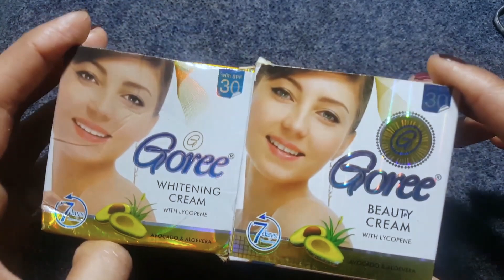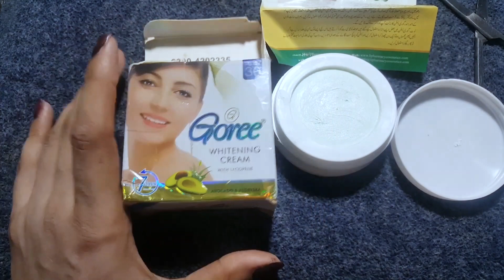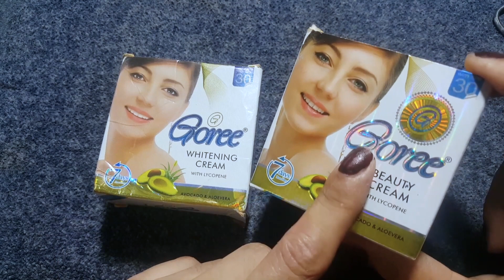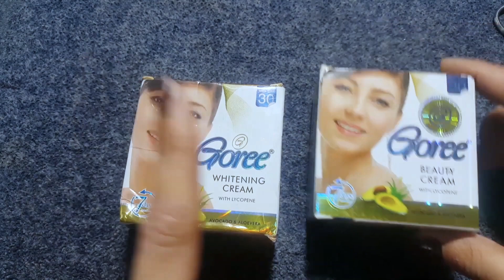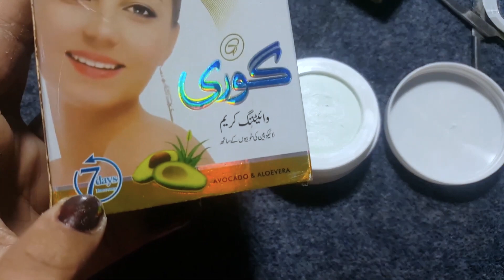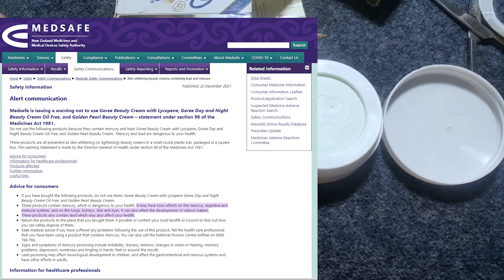Goree cream side effects for Face in hindi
Hi I Am Zara in this video about beauty cream for instant skin whitening cream

About : Beauty Cosmetics is a YouTube Channel, where you will find beauty tips in urdu & hindi. New Video is Posted Everyday :)